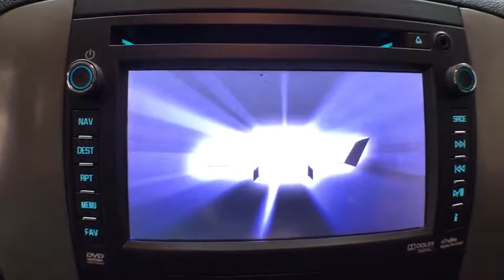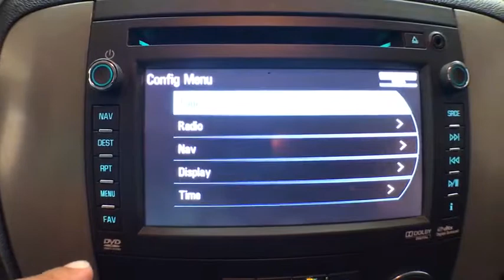2014 Chevrolet Silverado 2500HD Corpus Christi, Portland, Victoria, Kingsville, San Antonio, TX 5198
Silver Ice Metallic Used 2014 Chevrolet Silverado 2500HD available in Corpus Christi, Texas at Mike Shaw Toyota. Servicing the Portland, Victoria, Kingsville, San Antonio, TX area.
2014 Chevrolet Silverado 2500HD LTZ - Stock#: 5198515B - VIN#: 1GC1KYE84EF132775

CLEAN CAR FAX, LOCAL TRADE-IN. 4WD Odometer is 33664 miles below market average!brbrUPFRONT PRICING***NO PRICING GIMMICKS***5 DAY-500 MILE EXCHANGE POLICY***WE FINANCE with APPROVED CREDIT***ONE YEAR FREE MAINTENANCE***BUY WITH CONFIDENCE*** WE PAY TOP $$$ for TRADES***We will even show you the CARFAX history report and the service department repair order detailing the maintenance performed on the vehicle prior to it going on our lot. We make every effort to service our pre-owned vehicles for your piece of mind! WE BUY CARS, TRUCKS, VANS AND SUVs..brbrbrAwards:br  * NACTOY 2014 North American Truck of the Year   * 2014 KBB.com Brand Image AwardsbrbrReviews:br  * Impressive hauling and towing capabilities; refined and quiet ride; solid build quality; responsive steering; available CNG fueling option. Source: Edmundsbr  * You know who you are. You need a big truck, you've been driving a big truck, it's time to get rid of the old one, this new one is better and more powerful. If you're a longtime Chevy guy or gal, the 2014 Silverado HD could be for you. Source: KBB.combr  * The 2014 Chevrolet Silverado 2500HD is a heavy duty version of Chevy's popular pickups. It can help you tackle the jobs you have to get done, and then conquer the road ahead. This truck has a modern feel, with sleek lines and strong features, like a power-dome hood and huge chrome grille in front. For 2014, the extended cab has been eliminated and there are now 3 truck models to pick from: Regular Cab Long Box, Crew Cab Standard Box, Crew Cab Long Box, with a total of 8 trims between them. All models come standard with a Vortec 6.0-Liter, FlexFuel V8 Engine that has 360 Horsepower and 380 lb-ft of torque. If that isn't enough power for you, the Duramax 6.6-Liter, Turbo-Diesel V8 Engine is an option for all models with a whopping 397 Horsepower and 765 lb-ft of torque. Other 2014 updates include a 4.10:1 axle on gasoline engine models that increases tow ratings by 4,500 pounds. Also, the bi-fuel compressed natural gas system is available on the 2500 HD Crew Cab, and there's an available spray-on bed liner. On the inside, the Work Truck is meant for the rigors of hard work and designed for function and durability. The WT trim bench seats and flooring are vinyl, and easy to maintain. If you choose the higher level LT trim, you get premium cloth seats, and with the LTZ, passengers up front will be sitting in plush leather bucket seats. Both the LT and LTZ have the convenience of the OnStar system, plus Power Windows, and carpeting. Finally, ask your dealer about the availability of getting Chevrolet Wi-Fi by Autonet Mobile, and having them install it. Chevrolet Wi-Fi has a 150 foot radius of signal around the vehicle, to turn your truck into a truly internet-connected office on wheels. The Silverado 2500HD comes with an generous array of safety features to help keep you protected. Standard on all models and trims are Anti-Lock Brakes, Hill Start Assist, StabiliTrak, and Traction Control. Come drive the 2014 Chevrolet Silverado 2500HD today! Source: The Manufacturer SummarybrbrbrMike Shaw Pre-Owned Advantage Warranty includes: 3 month limited warranty coverage and free oil changes up to 12,000 miles as well as Free Lifetime Inspections. See dealer for details.